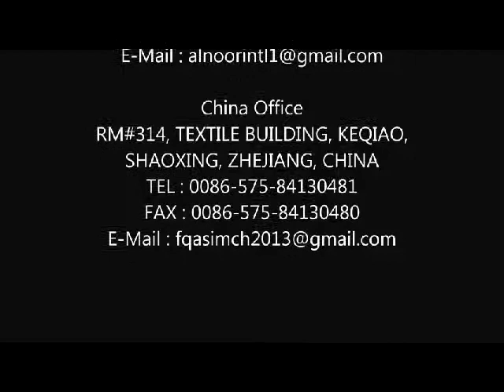shamouse satin print with gold and silver foil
our company provide you all kind of fabrics in fresh orders. And in the lowest price with good quality from China and Korea.